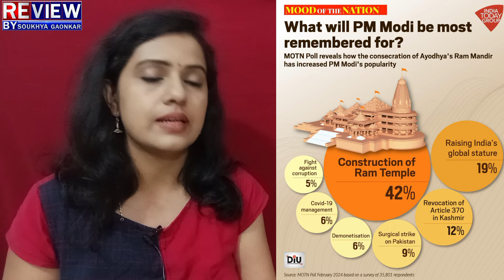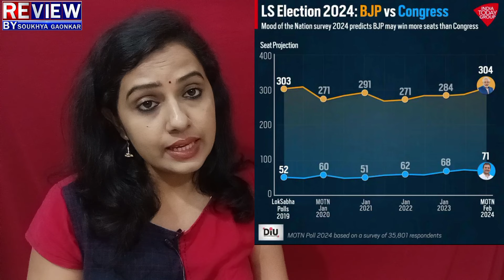Moodofthenation: Modi:ಮತ್ತೊಂದು ಪ್ರತಿಷ್ಠಿತ ಸರ್ವೆ ಸಂಚಲನ!ಕರ್ನಾಟಕ ಪಕ್ಕಾ ರಿಸಲ್ಟ್ ಹೇಳಿದ್ದ ಸಂಸ್ಥೆ!